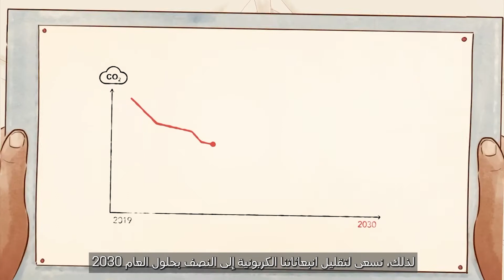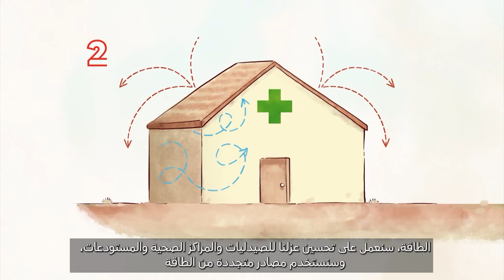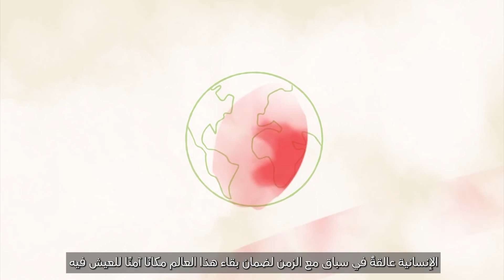The climate crisis is a health and humanitarian crisis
The climate crisis is a health and humanitarian crisis - It is negatively affecting communities in many parts of the world and will become more severe over time unless urgent action is taken now.